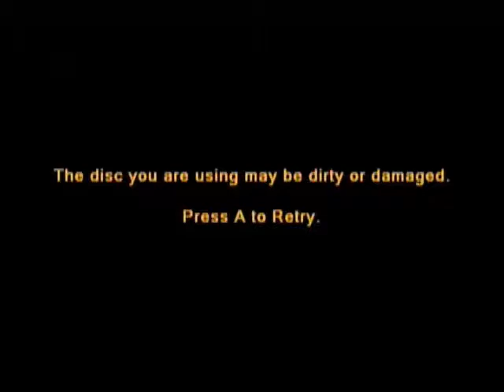Let's Play Morrowind - 203 - Sanit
After petting the guar, we check out the cave Sanit